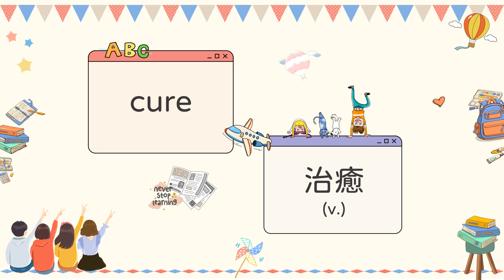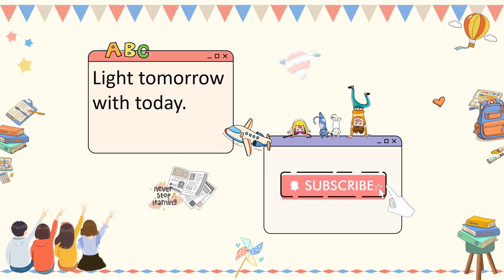英語學習 英文單字 國中 Episode 80 【ELF】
註：
影片中圖片素材來自pngtree及canva